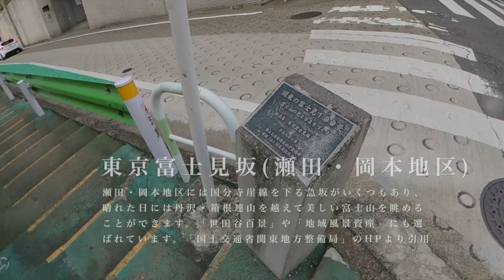♬189【後編 古道・品川道ポタリング】品川道(品川街道)を東府中駅から品川宿までポタリング【Tokyo Cycling】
古道・品川道の起点ー終点をGoProMax 360°TimeWarpで撮影したサイクリング動画です。
後編は大倉運動公園から旧東海道品川宿荏原神社編です。

0:00東京富士見坂(岡本三丁目の坂)へ寄り道
1:21大倉運動公園/砧公園/谷戸川/谷戸坂
2:07瀬田地蔵尊/環八通り
3:24上野毛駅/等々力駅/等々力渓谷
4:37(品川道推定消滅ルート)尾山台駅近辺
5:07(品川道推定消滅ルート)玉川浄水場
5:48(品川道推定消滅ルート)田園調布駅近辺
6:38石橋供養塔/呑川/中原街道/洗足池
7:41洗足坂上交差点/品川道説明板/天保二年道標
9:11西大井駅
10:06三ツ又地蔵尊/みつまたの時計台/品川道踏切/仙台坂/青物横丁駅
11:20旧東海道/東海道品川宿/荏原神社

□■Gear Used■□
🚲Bike :DAHON Boardwalk D7
📷Camera:GoProMax | SONYα6400 | iPhone

🔽こちらではダイジェスト版と特別編もリール投稿してます🎵

🔽旅先で気に入ったものをタイムリーに情報発信(ツイート)してます🕊